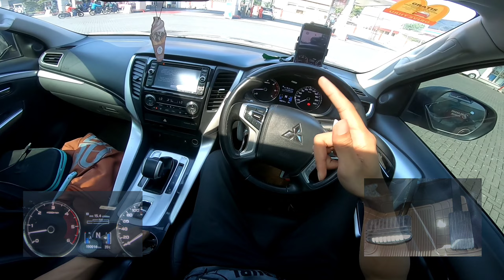Suspensi Dewasa Sebuah Pajero - Tidak se Lmbung Fortuner, Sedikit Terasa Keras Tapi Tetap Mentul²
Mobil     : Mitsubishi Pajero Dakar 2.4 A/T Diesel 2018
Kamera : Gopro Hero 7 Black dan HP Realme 7 Pro
                 (1080p / 60fps)
Lokasi    : Surabaya

Terimakasih